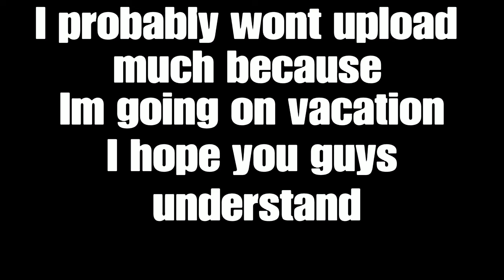Fix your game fall guys